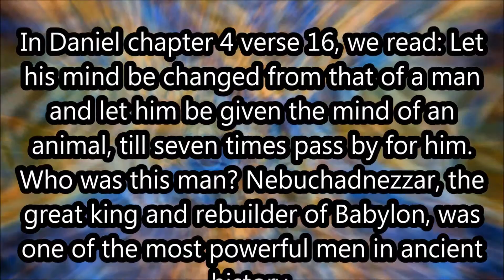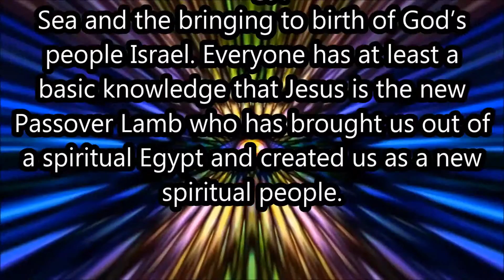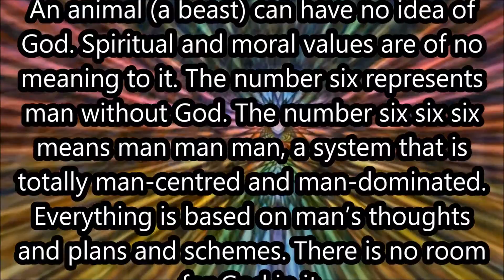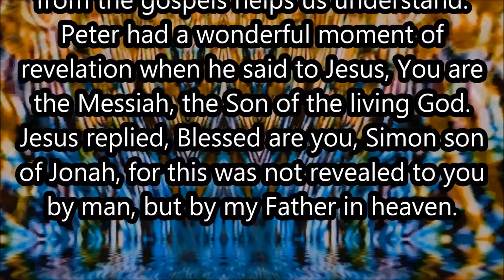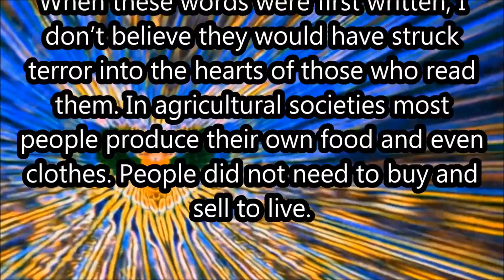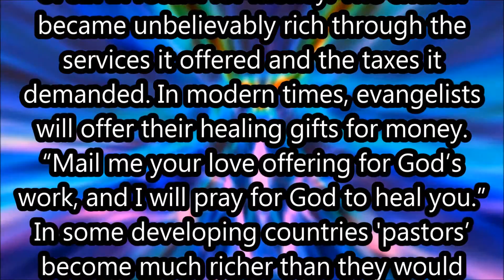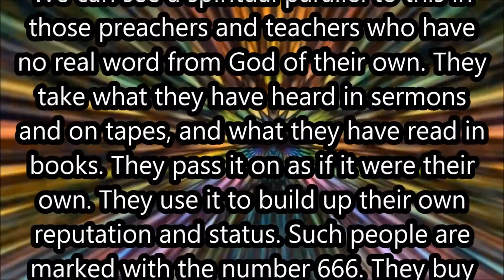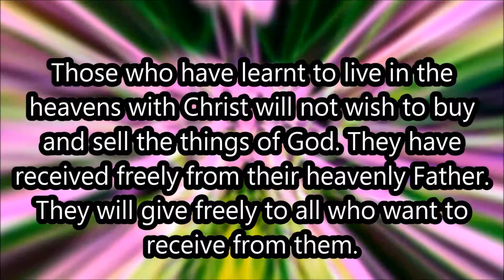666 888 1 of 2